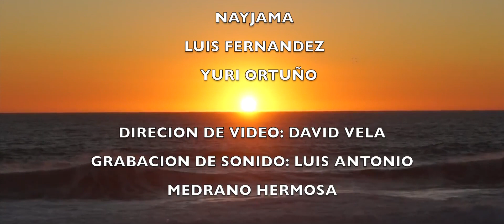MAR PARA BOLIVIA mp4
UNA PRODUCION DE TERRIGENOS  FILMS
DIRECTOR:  DAVID VELA